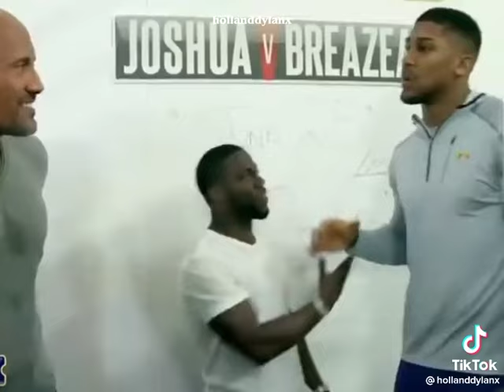funny moments with the rock and kevin Hart